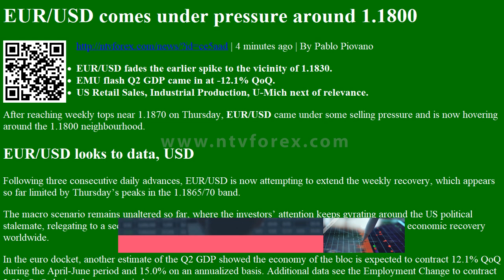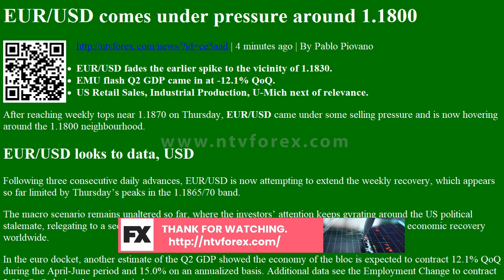EUR USD comes under pressure around 1.1800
. 4 minutes ago . By Pablo Piovano . EUR USD fades the earlier spike to the vicinity of 1.1830. . EMU flash Q2 GDP came in at 12.1% QoQ. US Retail Sales, Industrial Production, U Mich next of relevance. After reaching weekly tops near 1.1870 on Thursday, EUR USD came under some selling pressure and is now hovering around the 1.1800 neighbourhood. EUR USD looks to data, USD . Following three consecutive daily advances, EUR USD is now attempting to extend the weekly recovery, which appears so far limited by Thursday s peaks in the 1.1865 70 band. The macro scenario remains unaltered so far, where the investors attention keeps gyrating around the US political stalemate, relegating to a secondary role the progress of the pandemic and developments from the economic recovery worldwide. In the euro docket, another estimate of the Q2 GDP showed the economy of the bloc is expected to contract 12.1...